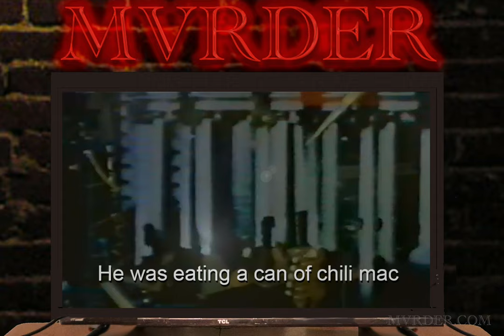Intro to THROBBING GRISTLE | MVRDER 🎵🏗️🎵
Bug opens Bobby up to the wonderful world of early industrial music pioneers THROBBING GRISTLE in this MVRDER podcast episode.

MVRDER is created by BugEye.

Puppets by Puppetude!